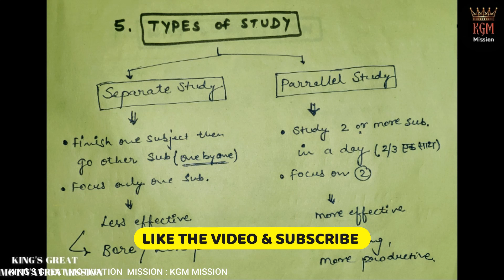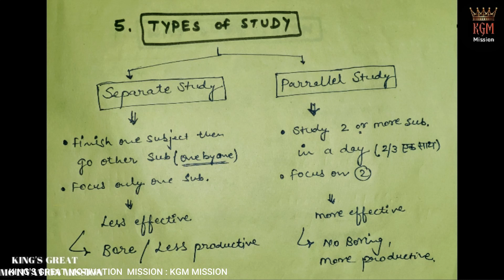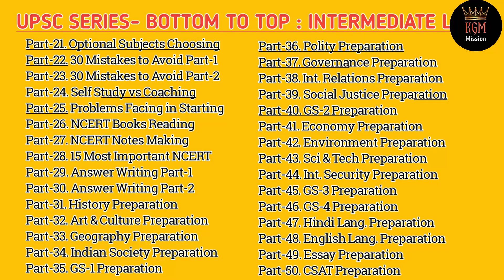Parallel Study vs Separate Study | हमें किस तरह पढ़ना चाहिए🤔| Best Way of Study for UPSC IAS | KGM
Parallel Study vs Separate Study | Which is Better🤔| हमें किस तरह पढ़ना चाहिए?| Best Way of Study for UPSC IAS

in this video I have described what is parallel study and what is separate study what is the profit and loss of these studies which one student choose these study types

 IAS की तैयारी,शुरू से | UPSC BBC,
"UPSC Bahubali Beginning Course"

Watch this video, it will change
your preparation Strategy & Study.
Make Your UPSC Preparation
"Simple+Best" with Smart Study.

1. My Personal Accounts-

2. For UPSC Preparation Groups-
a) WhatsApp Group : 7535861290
     Text on this number, It's free for Serious Aspirants...

This Channel is a MISSION for Indian Youth
for Motivation & Education...
     Purpose and Motive of this Channel-
1. Motivational Videos (For Students & Youth)
2. UPSC Study Videos (For Guidance & Preparation)
    (✓Student Smart Study & Smart Work)
    (✓Student Daily Life Problem's Solutions)

*I found in my life, there is lack of Right Information in India with respect to Age.

Share Maximum and Help in My Mission...

About Me -
My Self Bijendra Singh, a YouTuber
(Motivational & Educational Speaker)
Teacher & Civil Engineering Student.
I belongs to Uttar Pradesh, India.

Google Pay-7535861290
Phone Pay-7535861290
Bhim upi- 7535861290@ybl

Jai Hind | KGM Mission |